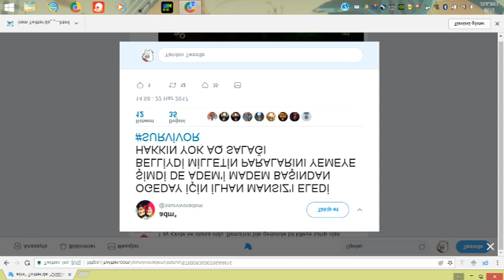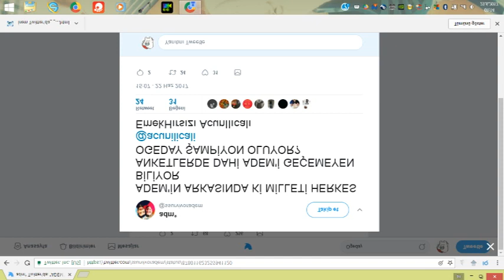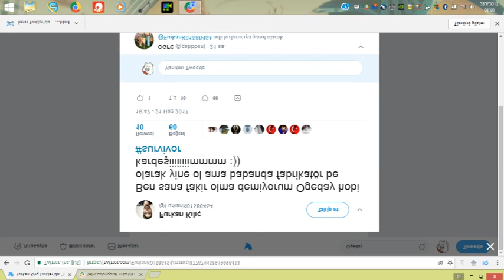ADEM PINAR I DAVA ETTİ !! HUKUKİ SÜREÇ BAŞLADI ! PEKİ OLAY NE